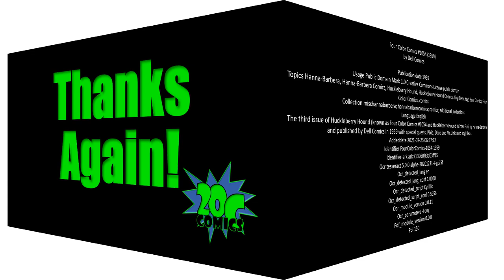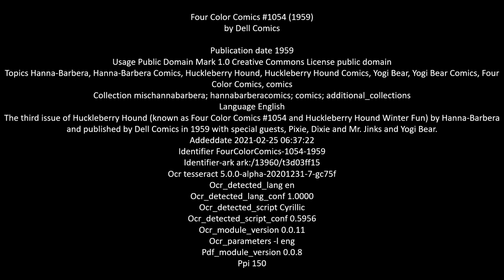20C Comics: Pixie, Dixie and Mr. Jinks from Huckleberry Hound 1959 #1054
The Pixie, Dixie and Mr. Jinks special guest story from the third issue of Huckleberry Hound (known as Four Color Comics #1054 and Huckleberry Hound Winter Fun) by Hanna-Barbera and published by Dell Comics in 1959.